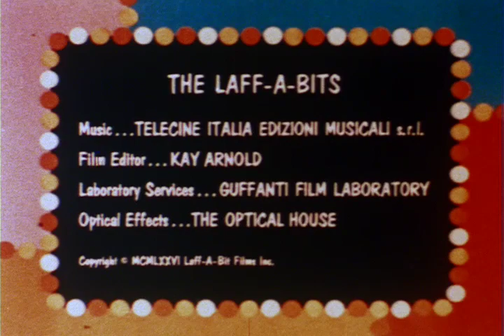Laff-A-Bits: Snub The Inventor